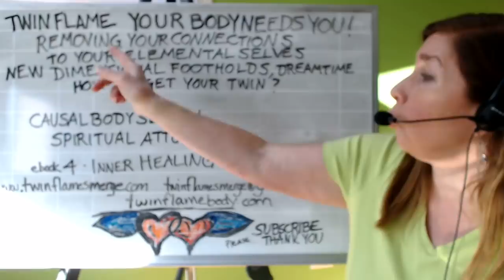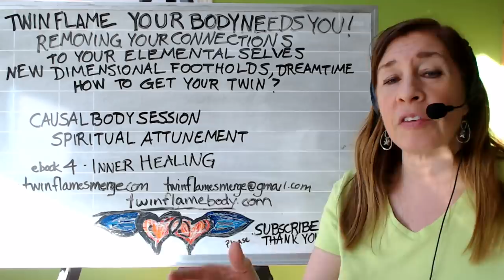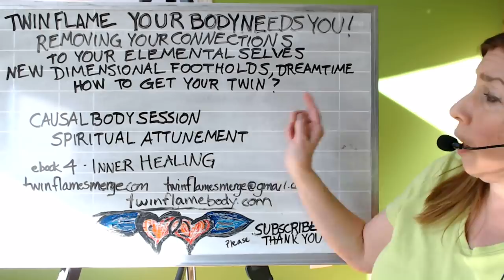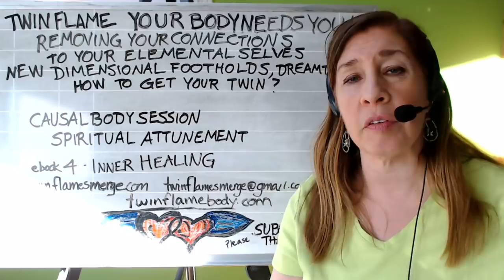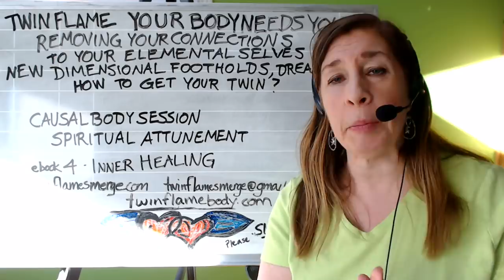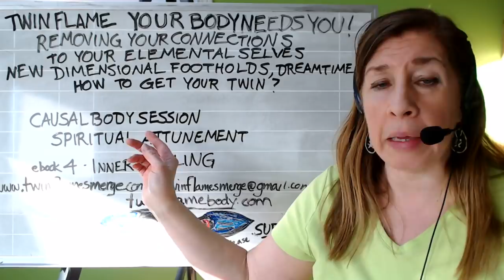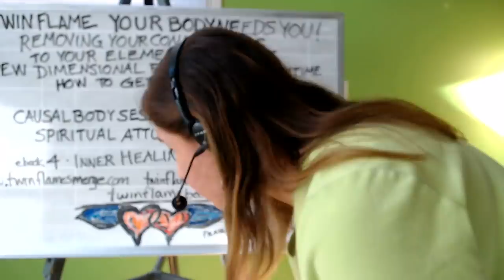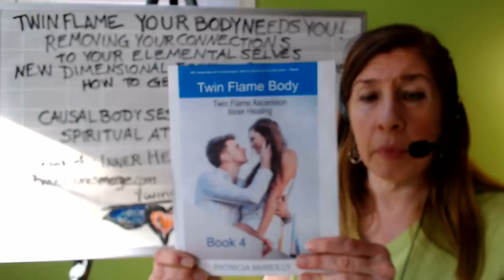Twin Flame - Your are leaving 4D & it is Leaving you - Time to INTEGRATE your Deep connections!